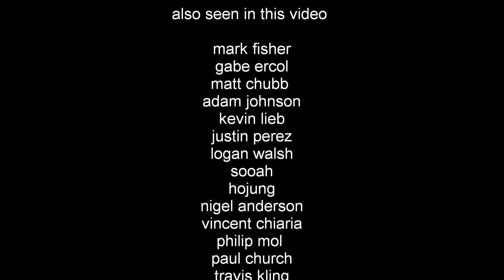freshman work day